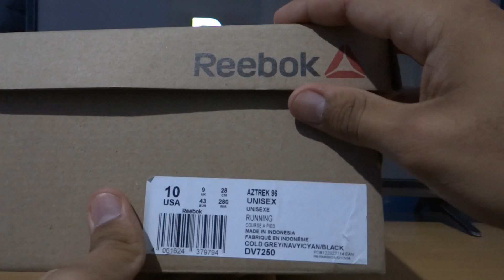¿Los mejores Reebok por menos de 100 usd? - Reebok Aztrek 96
Me apoyas con tus comentarios y likes